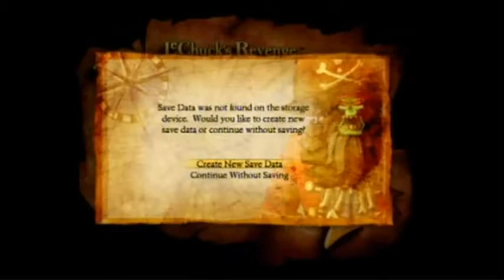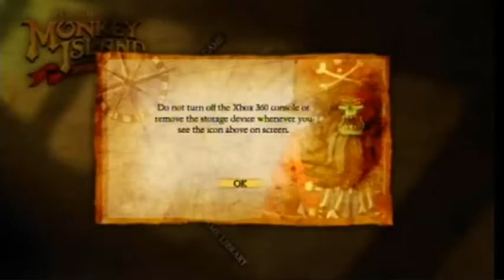Let's Play Monkey Island 2: Lechucks Revenge Special Edition (XBLA) Part 1: Deep in the Caribean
Finally moved on to the second and greatest Monkey Island adventure. What a pleasant greeting for our arrival to Woodtick